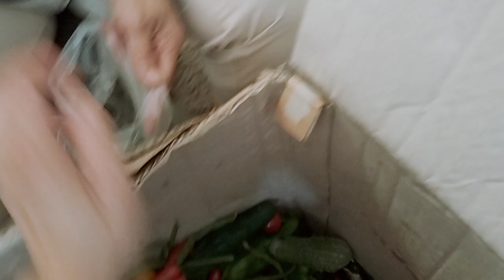late upload,vage.from aomuri Ken thank u sis lovelycute,212